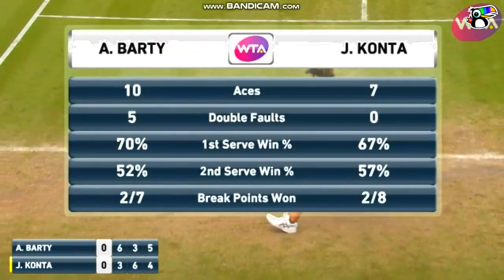Tennis player crazily rants at umpire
Johanna Konta was not happy with this referee, and we all heard what she had to say. Konta left the match, defeated, without even shaking the umpire's hand.